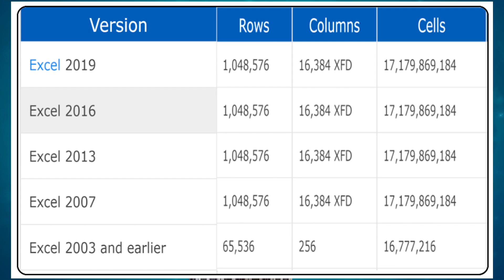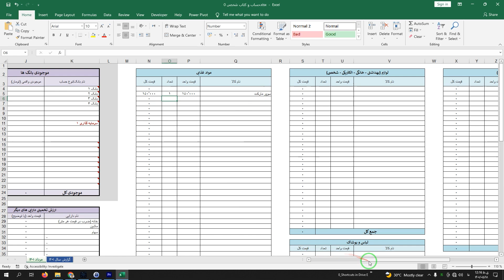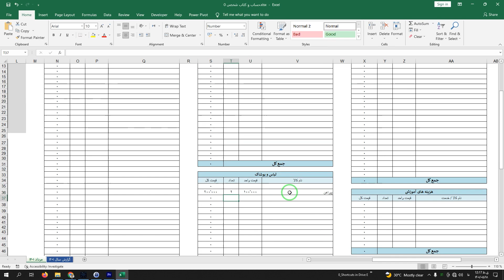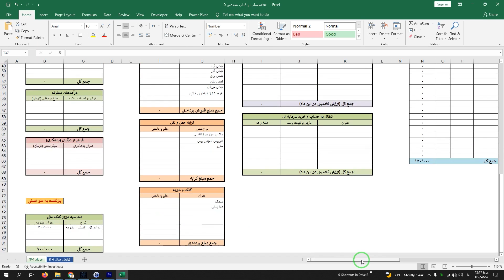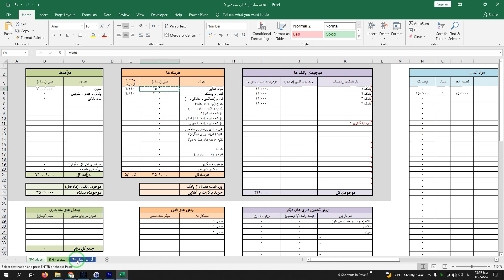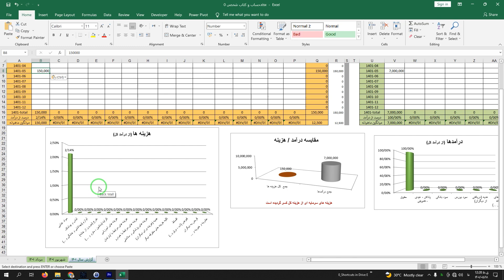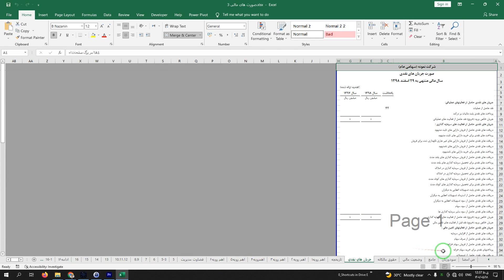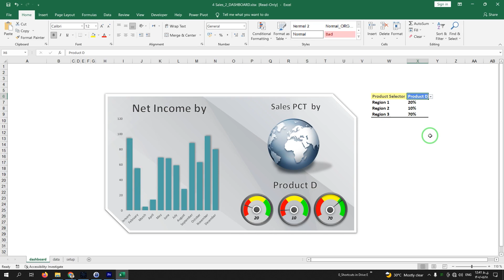‫آموزش اکسل از صفر تا صد | برنامه اکسل چیست و کاربرد و محدودیت آن چیست؟ | What is Excel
‫🚀 آموزش اکسل از صفر مطلق شروع شد! اکسل چیست؟ چه کاربردی دارد و آیا محدودیت خاصی دارد؟ اگر مبتدی هستید و می‌خواهید Excel را از پایه یاد بگیرید، این ویدیو اولین قدم از کامل ترین آموزش اکسل است 💯 برای حرفه‌ای شدن کلیک کنید

آموزش اکسل از مبتدی تا پیشرفته به صورت رایگان و آنلاین توسط علی نوروزی در کانال نوروزی آکادمی

سلام و درود ، با تماشای این مجموعه آموزشی، شما می‌توانید در کمترین زمان ممکن بر نرم‌افزار قدرتمند مایکروسافت اکسل مسلط شوید و به یک تحلیلگر داده حرفه‌ای تبدیل گردید. در این قسمت اول، ما به سادگی و از پایه به این سوالات پاسخ می‌دهیم که اصلا برنامه اکسل چیست، چه کاربردهای شگفت‌انگیزی در حوزه‌های مختلف کاری و مالی دارد و محدودیت‌های این غول صفحات گسترده کدم‌اند. این دوره جامع، گامی بزرگ برای کسب مهارت‌های ضروری بازار کار و بهبود سرعت و دقت در مدیریت داده‌های شماست. برای شروع یک یادگیری اصولی و گام به گام، همراه ما باشید و فصل جدیدی در مهارت‌های شغلی خود باز کنید.
علی نوروزی

Excel training from zero to hundred: What is Excel and what are its uses? What are the limitations?

Hello and greetings, in this video I am going to introduce you to Microsoft Excel and its applications with examples and details.
Let's see together what can be done with Excel, can any amount of data be placed in it?
What is the calculation ability of Excel software? And with some real Excel file examples, I will show you some of its uses
In future videos, I will teach practical Excel formulas for free
Ali Norouzi

⏱ تایم‌لاین ویدیو:
00:00 درباره مجموعه آموزش اکسل علی نوروزی
About Ali Norouzi's Excel training series
00:54 اکسل چیست
What is Excel?
01:55 آیا اکسل هنوز زنده است
Is Excel still alive?
02:38 اکسل برای چه شرکت هایی کاربرد دارد
Excel is used for which companies
03:39 مروری بر کاربرد های ماکروسافت اکسل
An overview of Microsoft Excel applications
04:53 برخی کاربرد های اکسل در سازمان ها
Some uses of Excel in organizations
06:32 محدودیت های سطر و ستون و سلول و شیت اکسل چقدر است
What are the limits of rows, columns, cells and Excel sheets?
08:39 اهمیت پشتیبان گیری و حفاظت صحیح فایل های اکسل
The importance of proper backup and protection of Excel files
09:50 مثال کاربردی اکسل - محاسبه درآمد و هزینه های شخصی و اداری
Excel application example - calculation of personal and administrative income and expenses
16:07 مثال کاربردی اکسل - دفتر ها و صورت های مالی و حسابداری امور
Excel application example - books and financial statements and accounting affairs
17:09 مثال کاربردی فایل اکسل - چند داشبورد نمونه برای شرکت ها و سازمان ها
Excel file application example - several sample dashboards for companies and organizations

آموزش اکسل برای ناشنوایان با زیرنویس انگلیسی و فارسی ( با قابلیت تبدیل اتوماتیک یوتیوب به همه زبان های دنیا )
Excel training for the deaf with English and Farsi subtitles (with the ability to automatically convert YouTube to all languages of the world)

⭕ موضوعات مرتبط با این پلی لیست :

اگر به دنبال یک آموزش اکسل جامع و کامل هستید، این ویدیو اکسل از صفر را با یک متد گام به گام به شما یاد می‌دهد. در این جلسه، به صورت مفصل در مورد اکسل چیست صحبت می‌کنیم و تمامی کاربرد اکسل در محیط کار، حسابداری و تحلیل داده را بررسی خواهیم کرد. همچنین، برای اینکه دید کاملی پیدا کنید، با محدودیت اکسل نیز آشنا می‌شوید. این اولین ویدیو از دوره اکسل ما برای مقدماتی اکسل است که برای یادگیری اکسل و آموزش برنامه اکسل طراحی شده و راهنمای کاملی برای رسیدن به تسلط بر این نرم‌افزار است.

Are you ready to learn Excel from the very beginning? This Excel tutorial is the perfect starting point! In this introductory video of our comprehensive Excel course, we dive into the fundamental questions: what is Excel, and what are the main Excel application fields and its crucial Excel limitations? This lesson is designed as a basic Excel guide for those who are new to Microsoft Excel tutorial and want to achieve mastery. Start your journey with us and learn how to use this powerful spreadsheet program. This is the first step in mastering Excel for beginners and going from Excel 0 to 100!